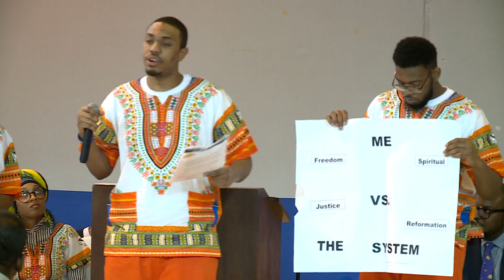@ Howard - Inside Out Prison Exchange Program Closing Ceremony 2018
The Inside Out Program is based on the idea that incarcerated men, women, and youth alongside college students can benefit from studying crime, justice and related social issues together as peers. Featuring,  Dr. Bahiyyah Muhammad Pd.D | Asst. Professor HU & Actor, Entrepreneur Nick Cannon. WHUT is happy to bring you the culmination of the 2018 Class.